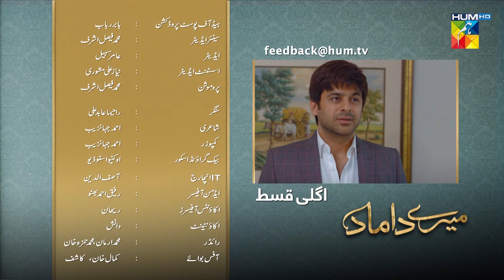Mere Damad - Episode 48 Teaser - Washma Fatima - Humayun Ashraf - 17th March 2023 - HUM TV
MereDamad revolves around Sajeela Begum, her daughter’s and their husbands. Will by treating them like sons create a divide between her and her daughters? What has fate in store for them?

Written by Abdul Khaliq Khan and Rakhshanda Rizvi

A Production of Moomal Entertainment & MD Productions

CAST:

Shagufta Ejaz
Humayun Ashraf
Noor Khan
Kamran Jilani
Zahlay Sarhadi
Paras Masroor
Sukaina Khan
Farhan Malhi
Alizeh Zaid
Farha Nadir
Kinza Malik
Abdul khaliq khan
Nain Maniar